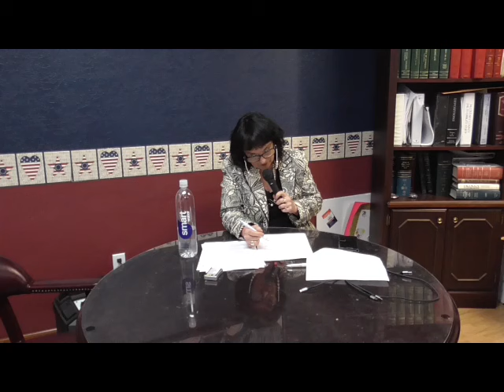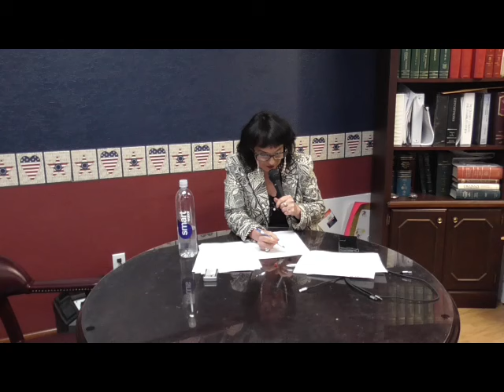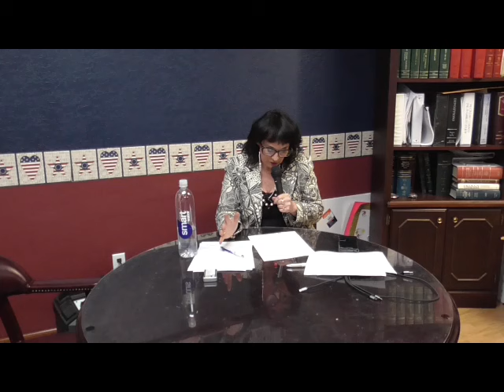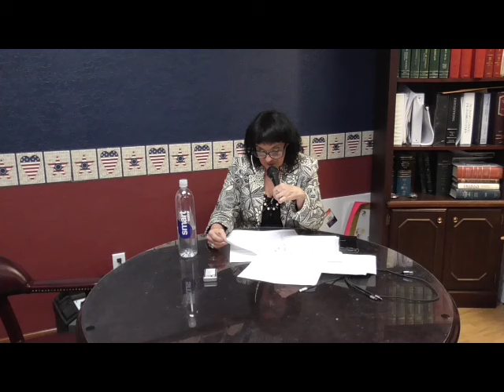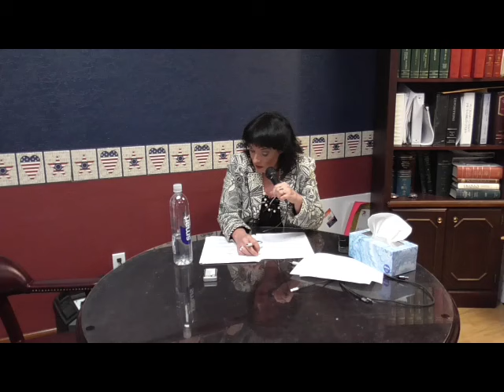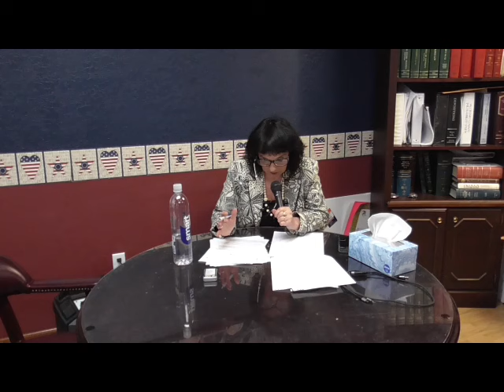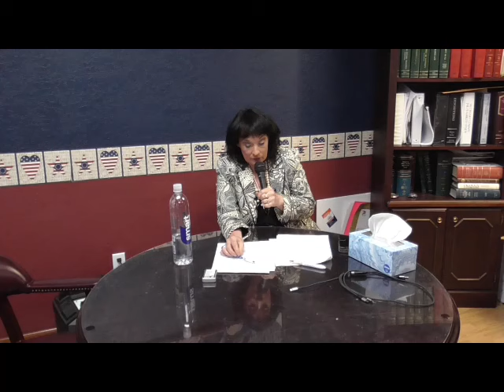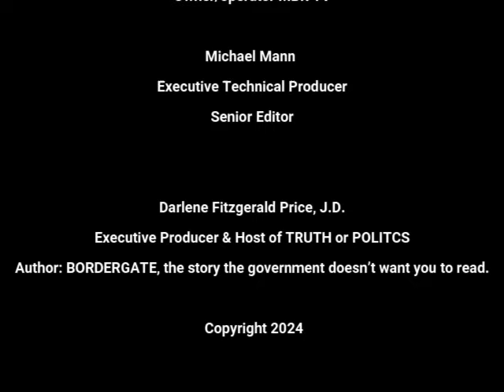Former Asst. Superintendent/Asst. Principal Indicted by McCreary Grand Jury!!!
Former Asst. Superintendent / Asst. Principal Aaron Anderson INDICTED; A TRUTH or POLITICS SPECIAL REPORT!

On the morning of March 25, 2024, the McCreary County Grand Jury returned an indictment on Aaron Anderson on four (4) serious criminal charges: Unlawful Transaction with a Minor – Sex Act with Victim Under 16; Rape in the 3rd degree; Solicitation to Commit Sodomy and Official Misconduct. The honorable Judge Dan Ballou set Anderson’s bond at $100,000.00, at the recommendation of the Commonwealth Attorney, Ron Bowling. It is important to note that the unlawful transaction with a minor is a class B felony and carries a penalty of 10 to 20 years. For more on this story and the history on Mr. Anderson, please join the TRUTH or POLITICS team tomorrow night (Tues. March 26th) at 6pm. We will be broadcasting live on FB and live on MBR TV.